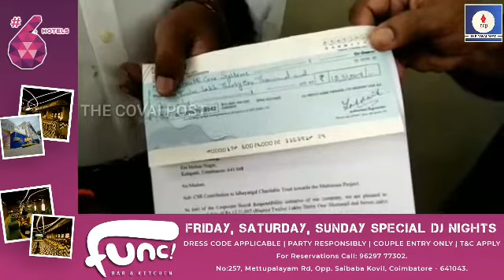இதயங்கள் அறக்கட்டளைக்கு' 'ரெப்போ ஹோம் பைனான்ஸ்' நிறுவனம் 25 லட்சம் ரூபாய் வழங்கியது